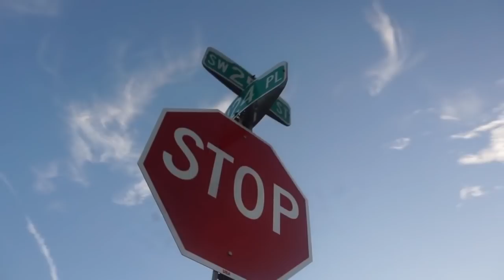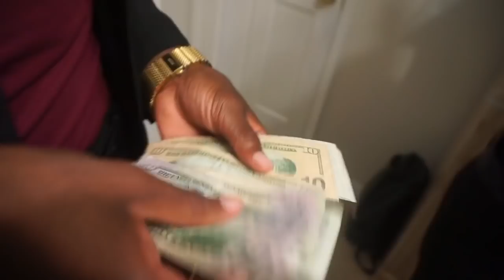Coppo Prom Watch